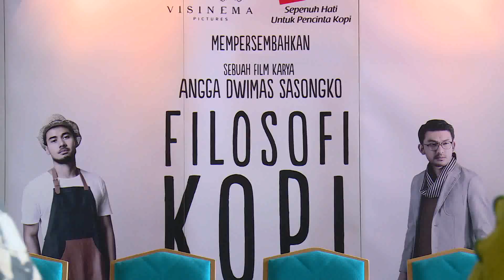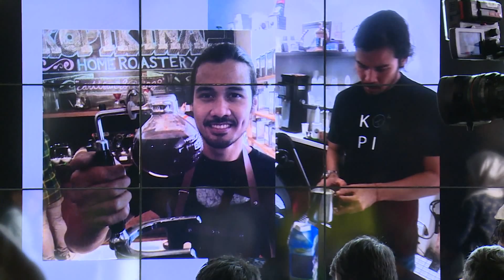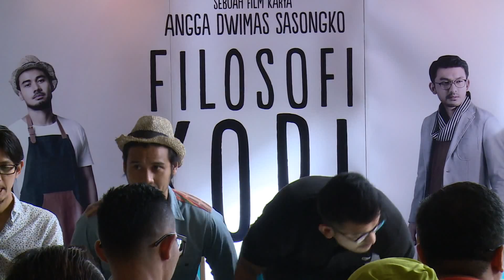Syukuran film Filosofi Kopi sebelum shooting